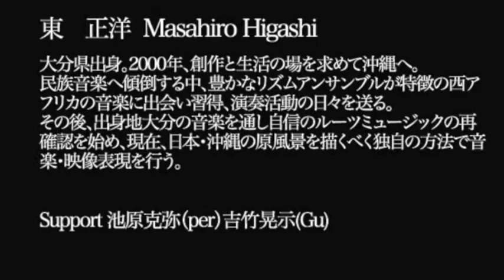東 正洋LIVE at Night Lock Cafe vol.4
Night Lock Cafe vol.4
2010/9/10
@moon terrace AGARIZAKI
Masahiro Higashi
support Katsuya Ikehara(Drum)
               Koji Yoshitake(Guitar)